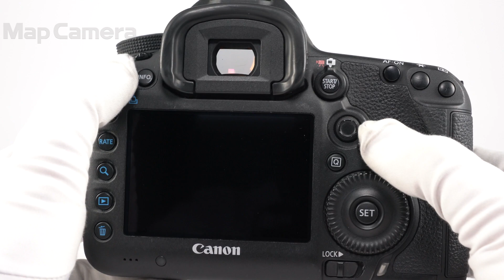Canon (キヤノン) EOS 5D Mark III ボディ 難有品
【付属品】
バッテリー

【外観】スレキズ・テカリ、塗装剥がれがあります。
【商品状態・不具合について】シャッター耐久オーバーのため、難有品です。現在のシャッター回数、約135,000回です。難有品のため全てのチェックはおこなっておらず、記載した症状以外にも不具合のあるおそれがあります。